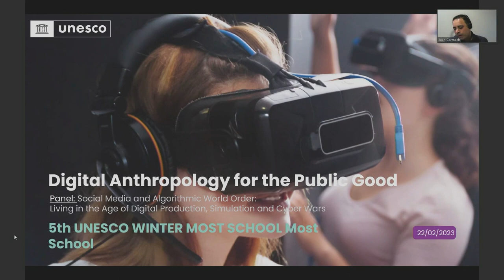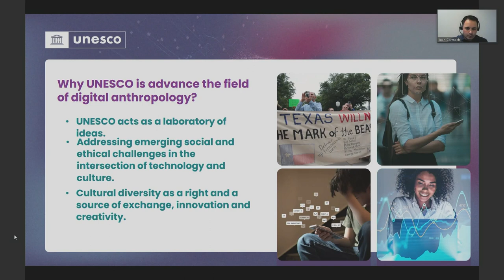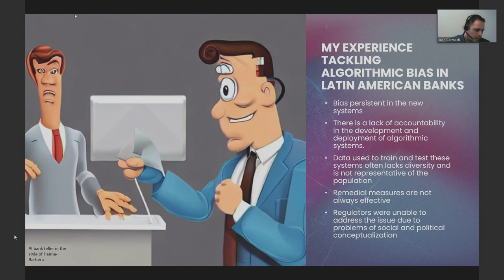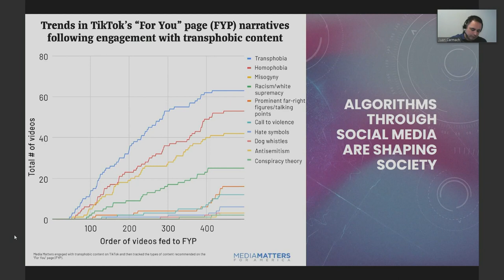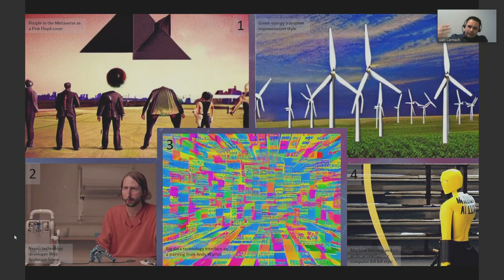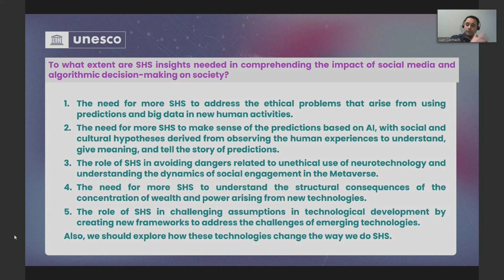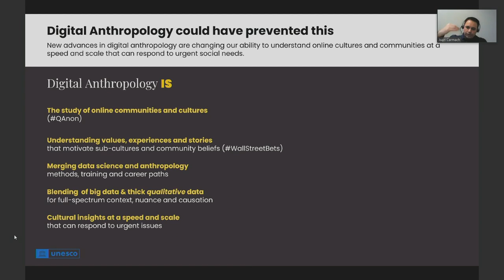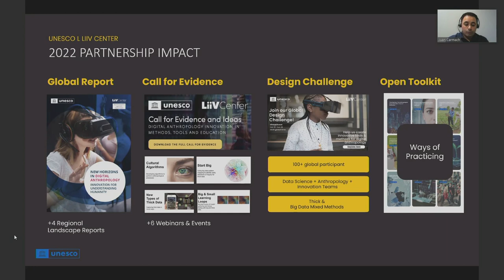Juan Carmach: Digital Anthropology for the Public Good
Juan Carmach, Project Officer of the Partnership for the Advancement of Digital Anthropology at UNESCO held a lecture at 5th UNESCO MOST Winter School. He stressed that digital anthropology has the potential to deepen our understanding of digital communities and shed light on the complex interplay between technology and its users. He spoke about the impact of social media and algorithms on society and introduced some of the key solutions digital anthropology is offering to promote ethical and inclusive decision-making. He also revealed UNESCO’s work on advancements in the field of digital anthropology.